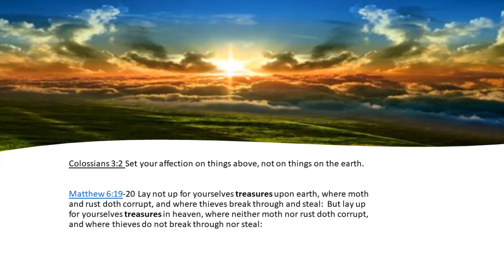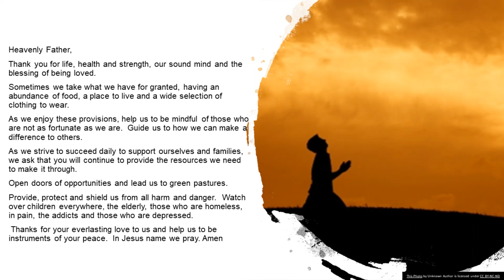Spiritual Treasures September 25, 2020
Heavenly Father,
Thank you for life, health and strength, our sound mind and the blessing of being loved.
Sometimes we take what we have for granted, having an abundance of food, a place to live and a wide selection of clothing to wear.
As we enjoy these provisions, help us to be mindful of those who are not as fortunate as we are.  Guide us to how we can make a difference to others.
As we strive to succeed daily to support ourselves and families, we ask that you will continue to provide the resources we need to make it through.
Open doors of opportunities and lead us to green pastures.
Provide, protect and shield us from all harm and danger.  Watch over children everywhere, the elderly, those who are homeless, in pain, the addicts and those who are depressed.
 Thanks for your everlasting love to us and help us to be instruments of your peace.  In Jesus name we pray. Amen